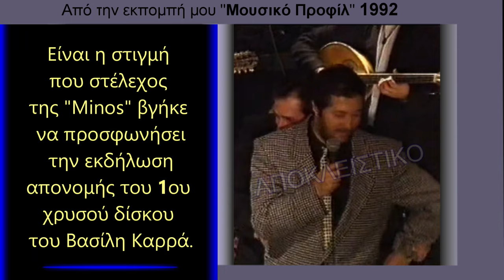Ο Καρράς ήταν μάγκας (αποκλειστικό)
Ο Καρράς έδειξε τη μαγκιά του όταν στην απονομή του πρώτου χρυσού δίσκου του,  από την εταιρία "Minos", δεν επέτρεψε σε εκπρόσωπο της εταιρίας να μιλήσει με το χέρι στη τσέπη, θεωρώντας αγένεια και προσβολή προς τους παρευρισκόμενους του κέντρου "Avantaz" όπου τραγουδούσε.